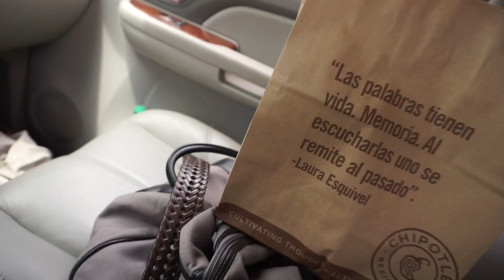V7 | 50lbs in 3 months